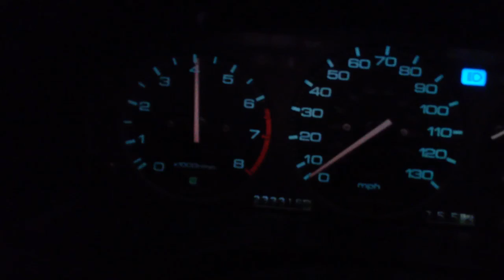Cb7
It's fixed and ready